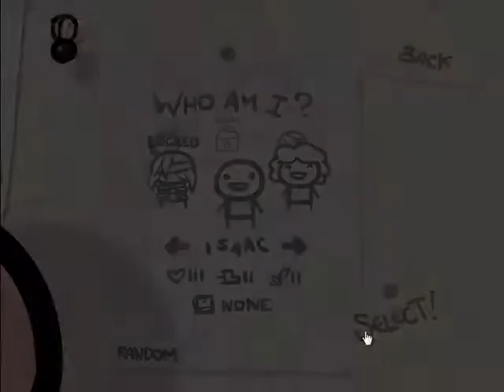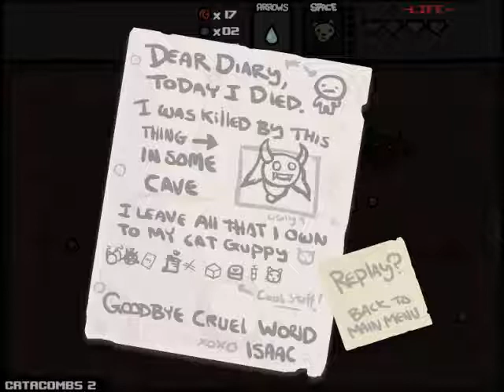Ray plays: The Binding Of Isaac Wrath of the Lamb Ep 8 Devils...